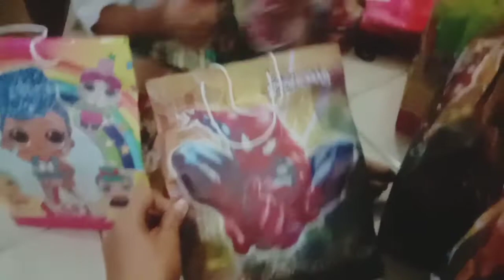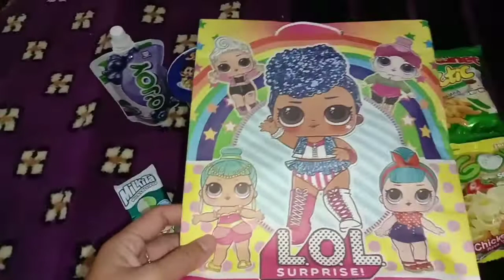rekomendasi isian souvenir ultah anak murah tapi mewah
isi souvenir
taro                           1.000
lunch box mini. 3.000
o joy.                        1.000
milkita.                 500
gopek.                      500
milko.                    500
tictic                        500
camelo sereal.    1 500
paper bag.             1.000
                                   9.500
harga d buletin ya. biar gampang hitung nya.

terimakasih buat kalian yg udah nntn.